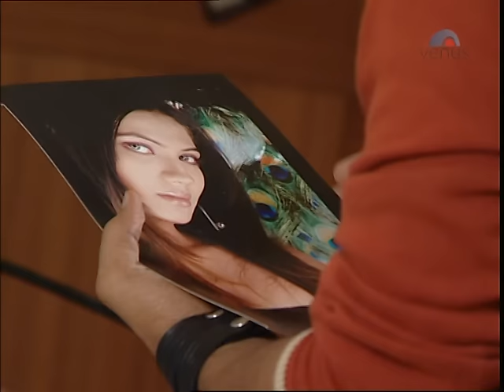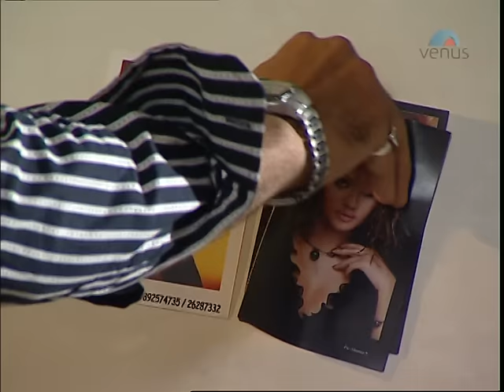Altaf Raja - Maine Dhoke Pe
Hindi Album : Do Dil Haare
Song : Maine Dhoke Pe
Lyrics : Chand Iqbal
Singer : Altaf Raja
Video Director : Manoj Sharma